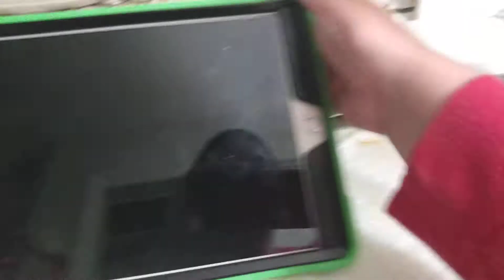Having fun with the Pelonis Fan